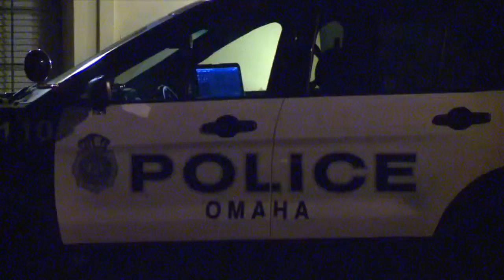National Security Dominates GOP Debate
Candiates Clash in Las Vegas